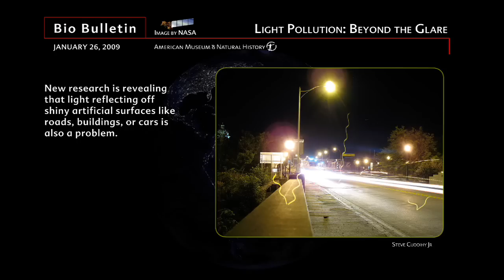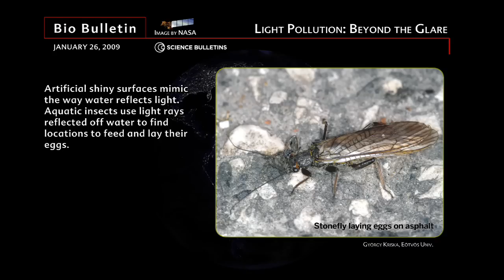Science Bulletins: Light Pollution—Beyond the Glare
Scientists have long understood that artificial light can disrupt wildlife that takes cues from natural light. It's becoming increasingly clear that light reflected off shiny artificial surfaces such as cars, buildings, and roads can also disrupt animal behavior—sometimes fatally. A new review of research on light pollution by a team of Hungarian and American  scientists describes a new concern with polarized light pollution. When light bounces off reflective surfaces, it can become polarized, meaning that the light waves travel along a single plane. This Bio Bulletin describes how artificially reflective surfaces can mimic naturally polarizing surfaces like water, profoundly impacting the survival of species that are sensitive to polarized light.

To learn more about how you can reduce light pollution, visit the Related Links at left.